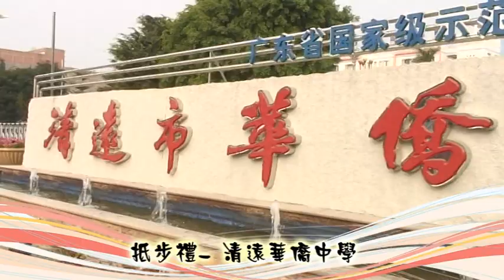2011青暉遠眺赤子情精華片段.mpg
本會與YMCA合辦的第十四屆「青暉遠眺赤子情」單車籌款於2011年12月25-29日順利完成。本年有155位參加者、31位工作人員及28位嘉賓參與。車隊從廣州增城起步，經從化，到清遠，全程約150公里。. 參加者以兩個輪為清遠貧困同胞籌募經費，更前往農村探訪五保特困戶和在小學做服務，而所踏的單車在活動結束時亦送予當地有需要的學生上學代步，各人都為著自己可以在聖誕節身體力行地將愛心溫暖傳遞開去而非常興奮。